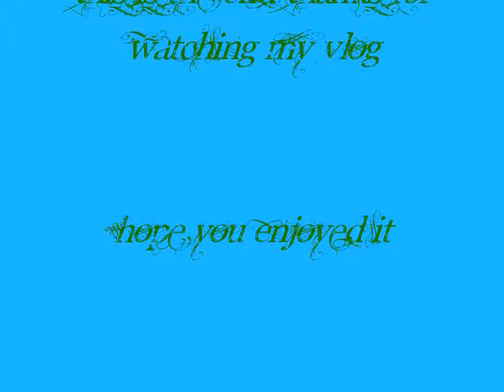Jxtreme's Birthday Trip.wmv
Just a small vlog I decided to do to share my experience in Ocho Rios, mainly me talking :P hope to do better vlogs in the future.